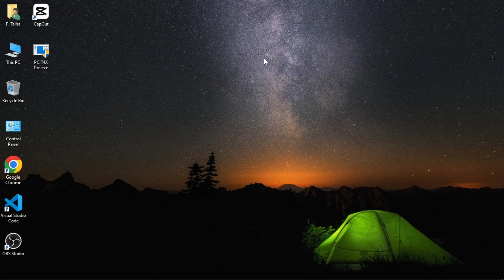PC Panel || 100% Antiban Free Panel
👉🌹 Bangla Garena Free Fire : 😄 Happy stream | Playing Squad | Streaming with : BD JIMMI GAMER

👉🌹 Today I Am Streaming Garena free fire 🔥 Game Play 🎮
👉🌹 Other Popular Games:
👉🌹 PUBG Mobile
👉🌹 Garena Free Fire
👉🌹 Among Us
👉🌹 Call of Duty Mobile
👉🌹 Fall Guys
👉🌹 Fortnite
👉🌹 Roblox
👉🌹 Minecraft

👉🌹How Was The Video Guys And What  Should
👉🌹Join Us Now Received Our New Videos🌹
👉🌹 To Receive And Every New Video🌹
👉🌹And Never Miss Any Update 🌹
👉🌹Watch My Live Stream On Booyah And YouTube🌹
👉🌹I Am Student 🌹And 🌹
👉🌹Game Play with Phone🌹📱Redmi Y2🌹

👉🔰Free Fire Id Name 🔰: لΐϻϻΐ۝ᎶᎯϻℇᏒ࿐

👉🔰 Booyah Id And Code 🔰: 36576928 - BD JIMMI GAMER

👉🔰 Instagram Id🔰: 𝐵𝐷 𝐽𝐼𝑀𝑀𝐼 𝐺𝐴𝑀𝐸𝑅
bdjimmi.gamer

👉🔰 TikTok Id 🔰: @bdjimmigamer1

👉🔰 Likee Id 🔰
BD JIMMI GAMER

👉🔰 Snack Video 🔰:bdjimmigamer

👉🌹© Copyright : We Allow Anyone To Make Reaction Videos But The Video Must Remain Branded Under Bd Jimmi Gamer YouTube Channel 🌹 ( With Our YouTube Channel Link ) In The Description Box 🌹🌹🌹

👉🌹Do Not Repu.🌹

🔥 Thanks !!!🔥

👉🌹Enjoy This Video🌹And🌹Enjoy Your Life🌹

👇 My Like Yt🌹 And 🌹 Tags 🔥

👇 ❤️  Pease ❤️